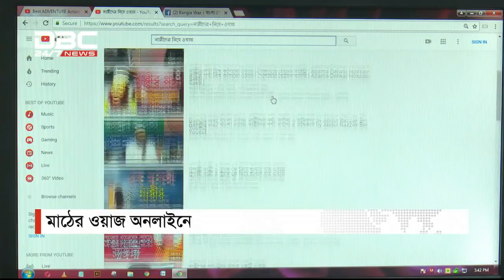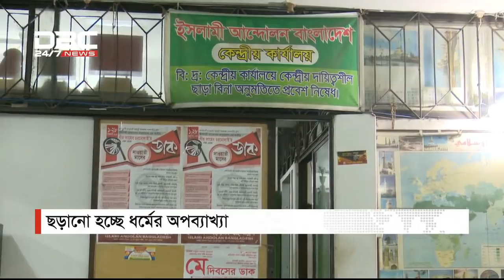ছড়ানো হচ্ছে ধর্মের অপব্যাখ্যা || সংবাদ সম্প্রসারণ || DBC NEWS. 17/09/18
ডিবিসি নিউজ সংবাদ সম্প্রসারণ। ১৭ সেপ্টেম্বর/১৮
বিষয়: ছড়ানো হচ্ছে ধর্মের অপব্যাখ্যা
সঞ্চালনা: শারমিন চৌধুরী
অতিথি: নাঈমুল ইসলাম খান, সম্পাদক, দৈনিক নতুন
সময়, মাহফুজ উল্লাহ, সিনিয়র সাংবাদিক।dbcnews